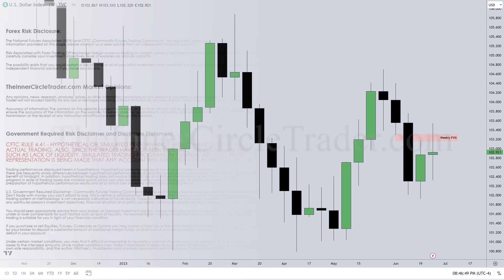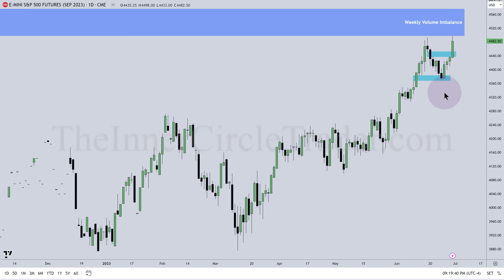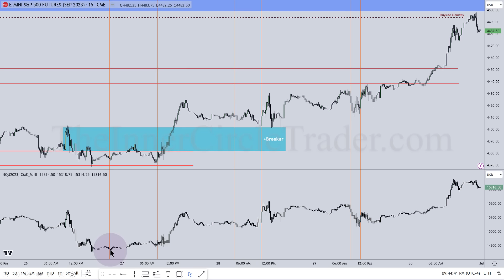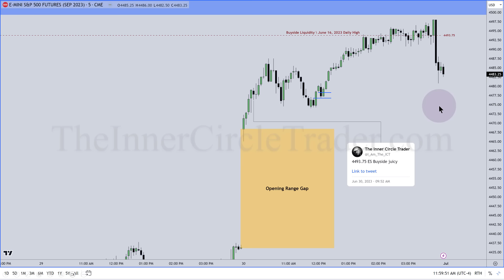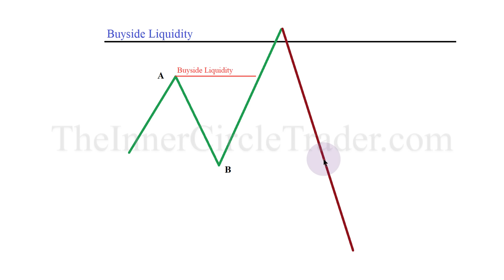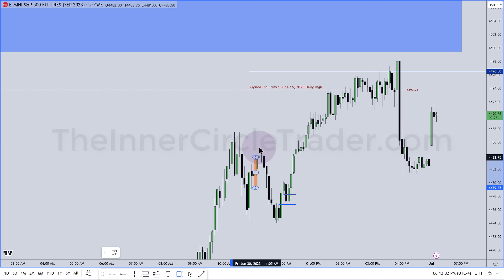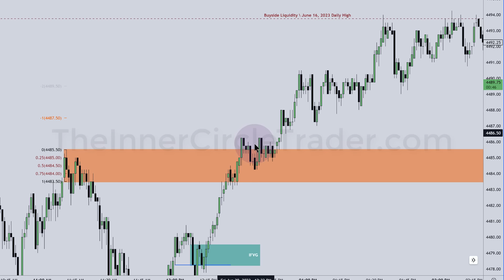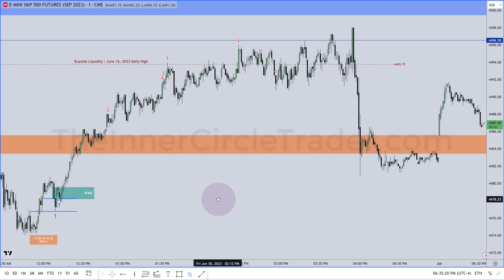ICT Mentorship 2023 - Advanced Theory On ICT Breaker